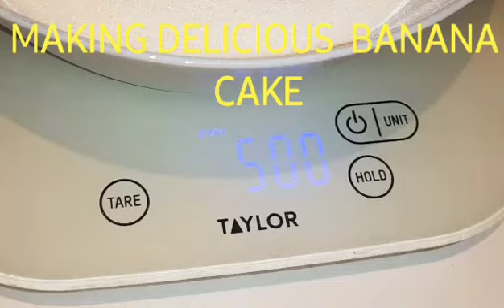making banana cake +kitchen clean up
hello guys welcome back today I'm going to be making a delicious Scrumptious mouth watering banana cake with a tiny bit of kitchen clean up
hope you enjoy and also comment down bellow what other videos you would lime to see me do